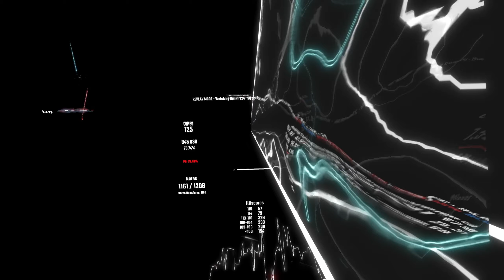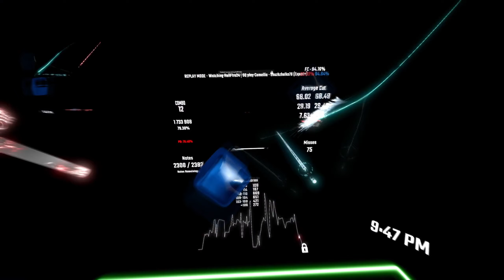Slavic tech 👍| Zhuzhzhalka76 - Camellia | Beat Saber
Level 8 on CS as well, also a sightread
Sabers: (Private, Made by Flufflus)
Headset: Rift CV1